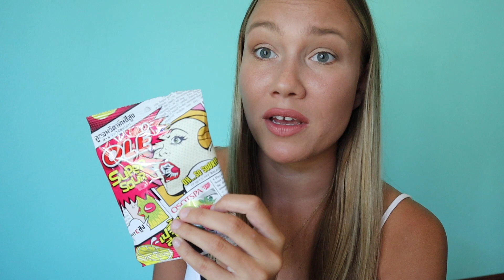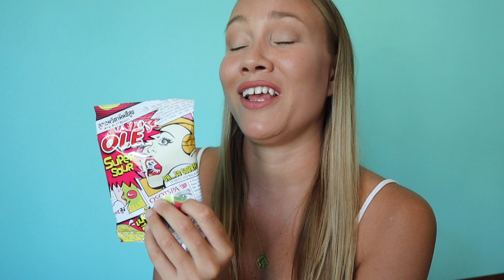THAI DAYS / Maistelen thaimaalaisia herkkuja!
Helou taas kaikille! Päätin testailla thaimaalaisia(?) herkkuja, joista ei monikaan kyllä päätynyt mun suosikeiksi.. Haluutteko nähdä jatkossakin tällasia testailuja? :)